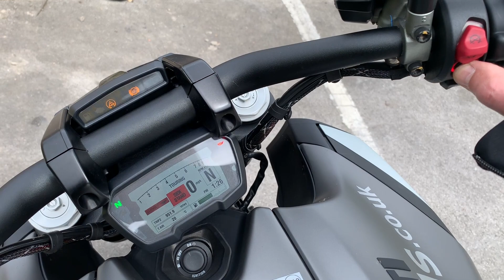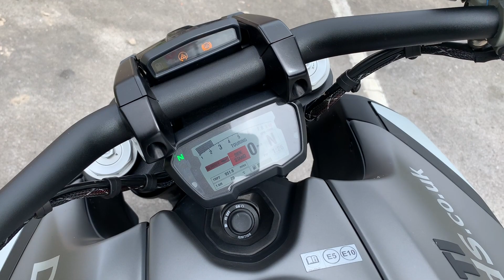Осмотр Ducati Diavel, 2019